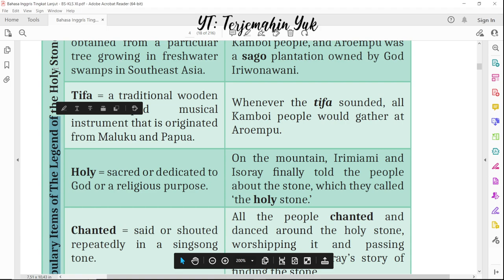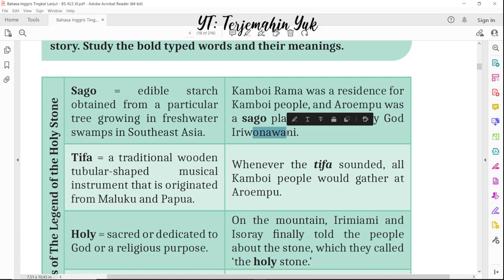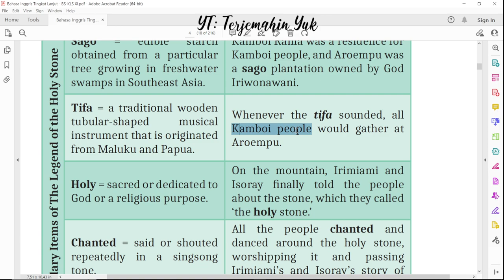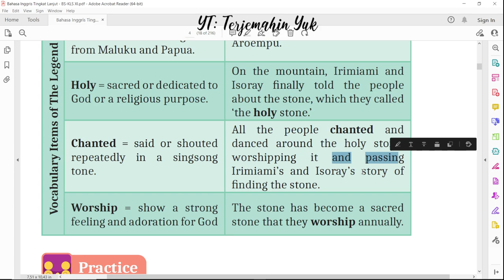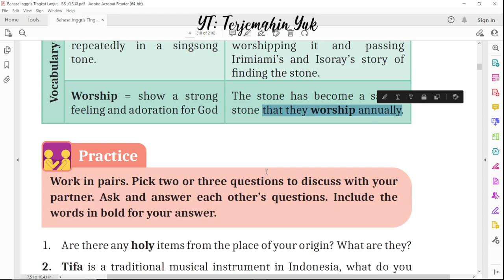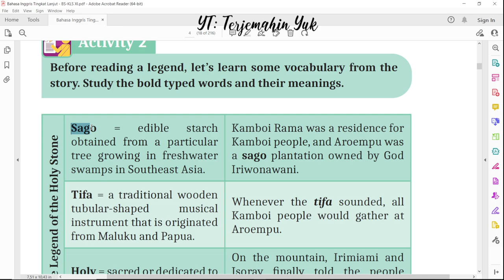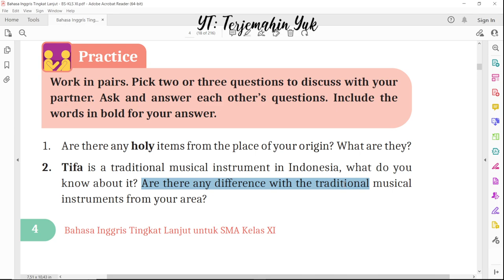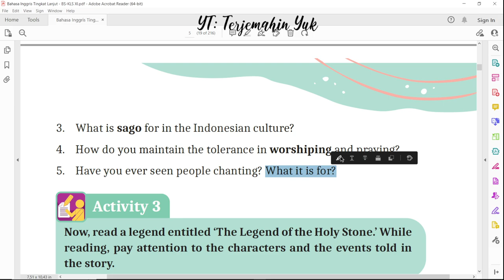Hal. 4-5 kelas 11 Terjemahan Buku Bahasa Inggris SMA SMK Kurikulum Merdeka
Activity 2
Latihan Vocabulary dari cerita legenda The Legend of the Holy Stone atau Legenda Batu Batu Suci.

terjemahin yuk
terjemahinyuk
terjemahkan yuk
Kurikulum Merdeka
Kelas X halaman .